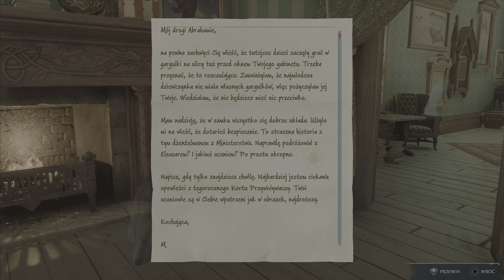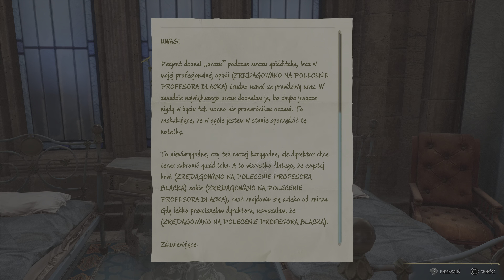Hogwarts Legacy #21 Azyl dla zwierząt!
Na mikrofonie Dawid!